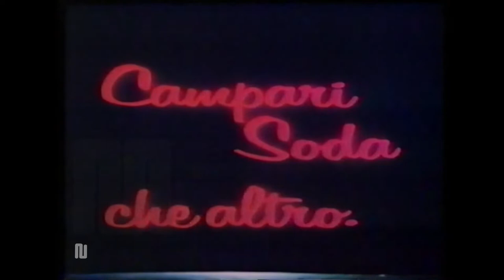1982 Canale 5 Campari soda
1982 Canale 5 Campari soda